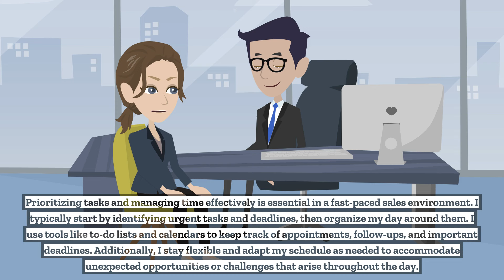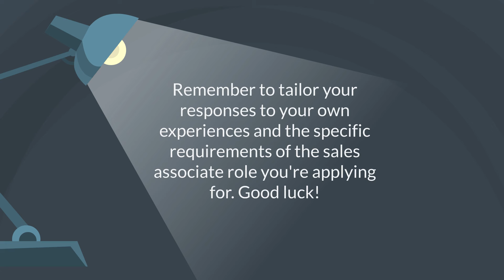Sales Associate Interview Questions And Answers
here are some common interview questions for a sales associate position along with sample answers